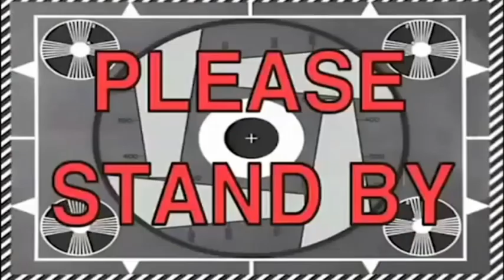Vidéo pour les 5000 abonné